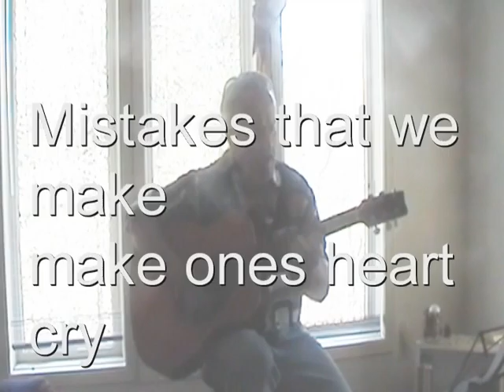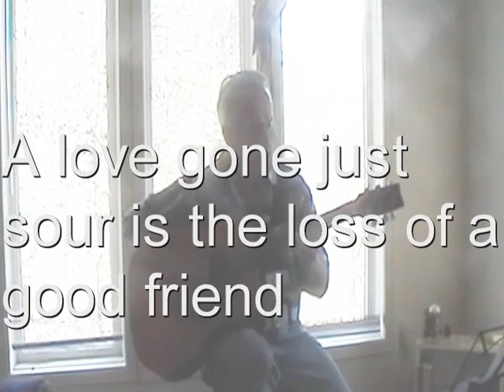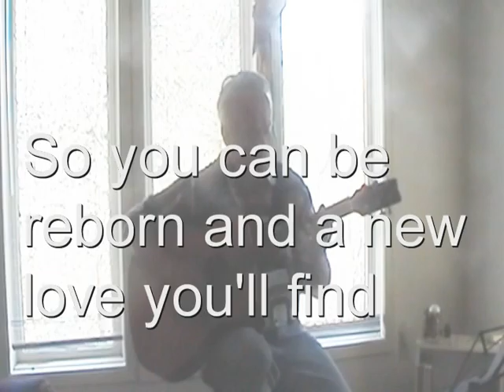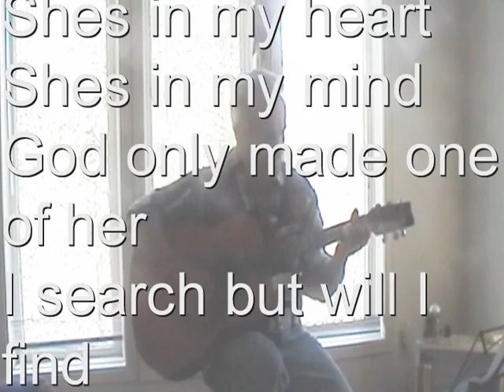Time Gone By w/m Mike Cawker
Random thoughts of the day